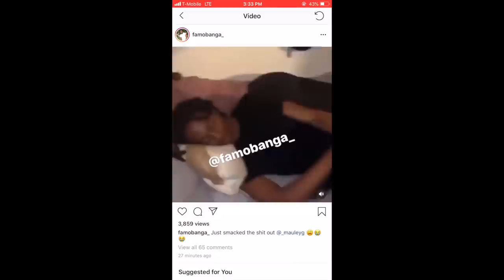Famo Banga sl@ps Dog sh!!!T💩 Out of Mauley g 😭Upper Cla$$ Reaction